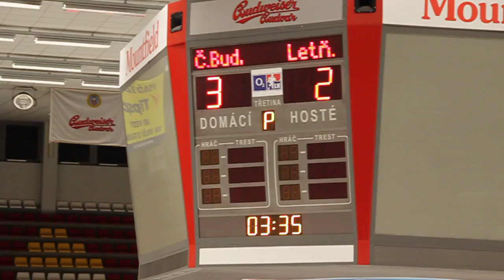20100911 ČB SU_0072 skóre pp.MOV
HC Letci Letňany SU HC Mountfield České Budějovice Extraliga Starší Dorost 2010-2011 Hokej Czech Midget ExtraLeague Ice Hockey Prague Praha